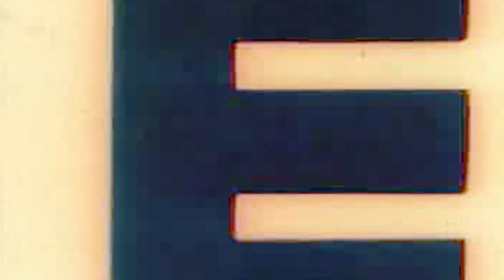Once A Guardian...Always A Guardian | Walt Disney Wednesday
Can't believe its finally happening!!

▶SEE THE FULL ANNOUNCEMENT!

More Connections Across The Galaxy?
▶LIKE THE OFFICIAL FAN PAGE!

▶MAIN SHOW CAMERA: Canon Rebel T3i
▶VLOG CAMERA: Canon Powershot N
▶EDITING: Final Cut Pro X
▶LIGHTING (If I Ever Use It...): Limo Studio Professional Lighting

PINK CAKE!